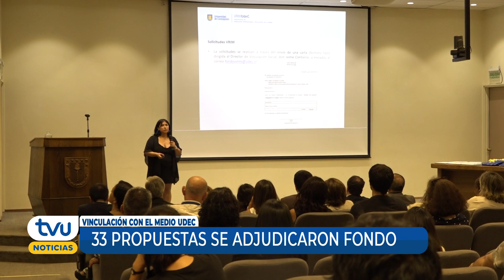UdeC entrega fondos para emprendimientos del área de la innovación